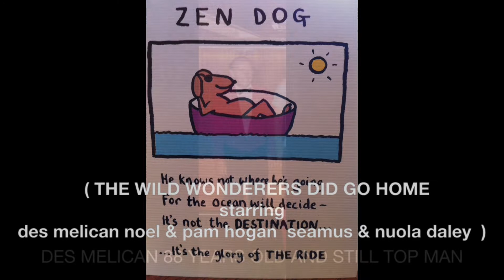THE WILD WONDERERS DID GO HOME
Recent visit to the Emerald Isle
      WERE I MET SOME WONDERFULL OLD AND NEW FRIENDS.